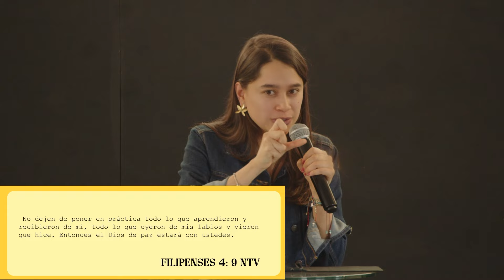Lee, medita, ora, repite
Si es la primera vez que nos ves y quieres visitarnos o saber más, escríbenos